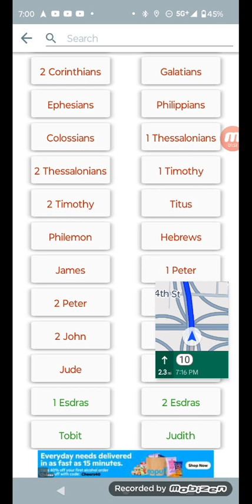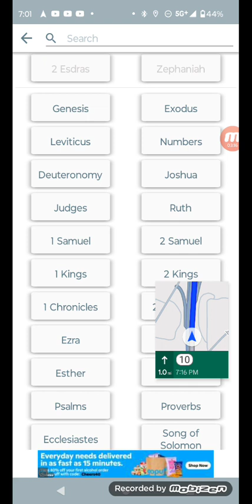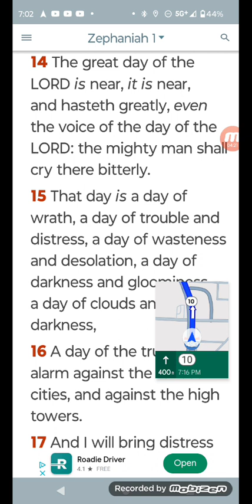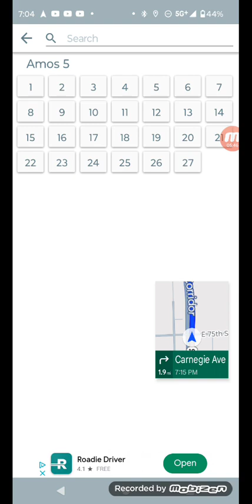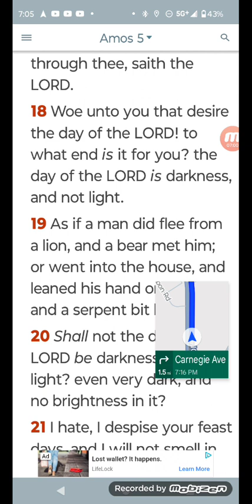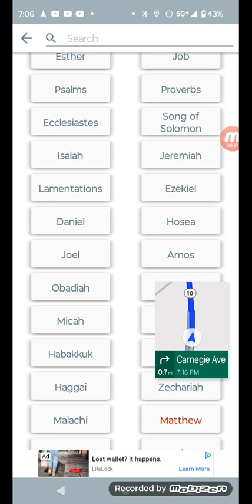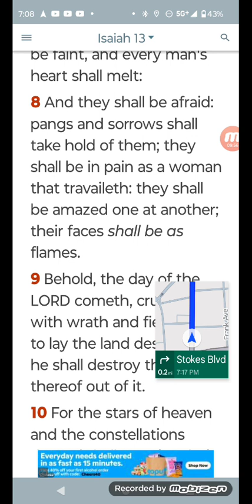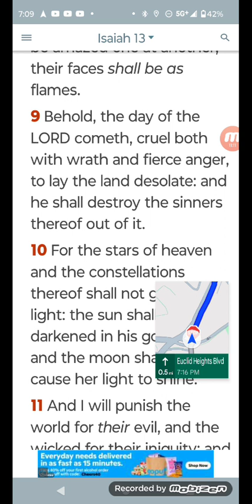the day of The Lord